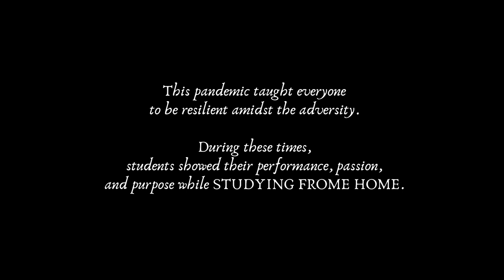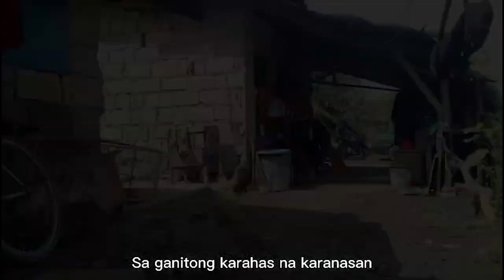9710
Dancel League

present

9710
3rd year Section F Group 2
A Study-From-Home
Feminist theory and Editing Element
Music Video